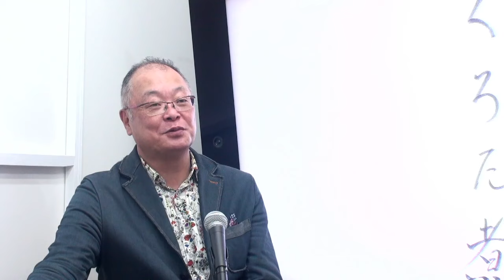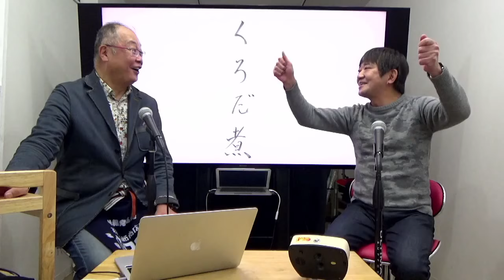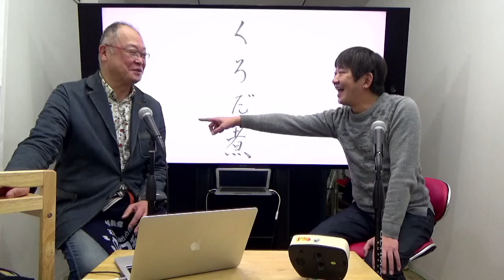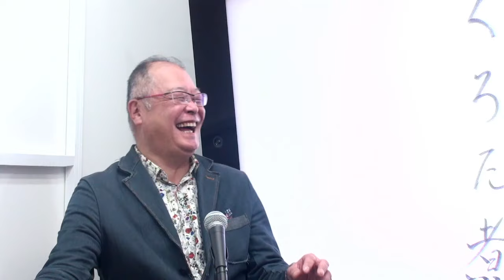メッセンジャー黒田さんとの新春放談 続き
2022年も親友であるメッセンジャー黒田さんとのコラボ動画を続々配信。

クロさん、コモさんのトークを「くろだ煮」に続いてお楽しみください！